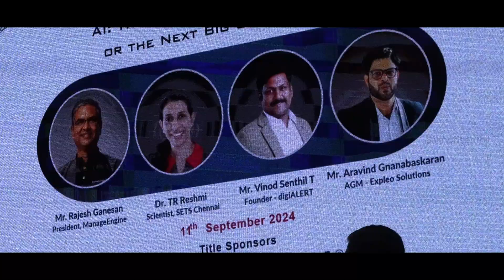Innovating with AI | Amrita Engineering College Guest Event | PART-1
Step into the world of Artificial Intelligence with me as I attend an exclusive event at Amrita Engineering College. As a special guest, I explore groundbreaking AI innovations and join thought-provoking discussions on the future of technology. This video captures key moments from presentations, workshops, and interactions with experts and students. Get ready to dive deep into the possibilities of AI.

so that you don't miss any updates :)